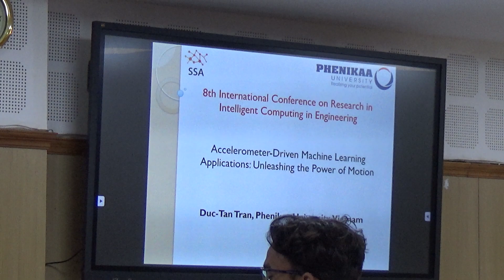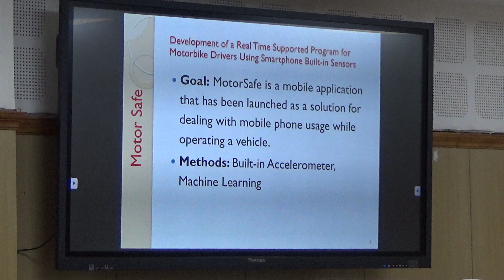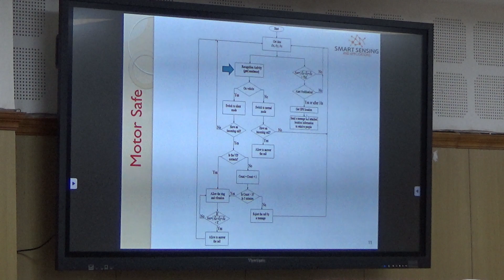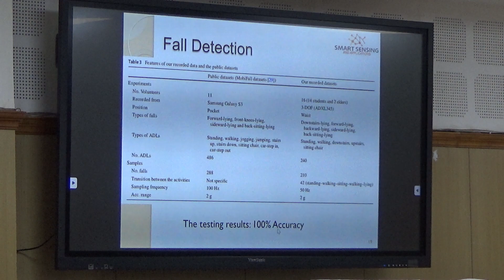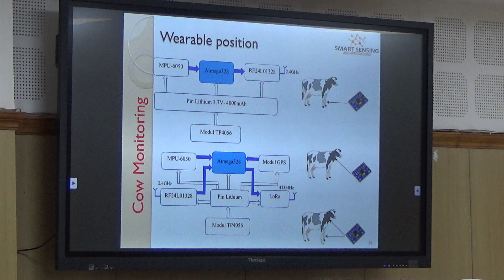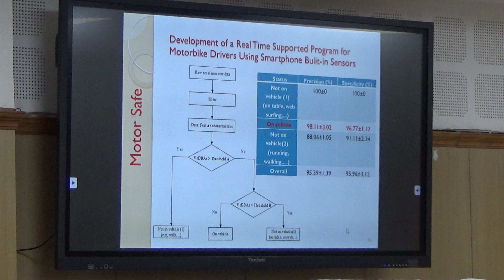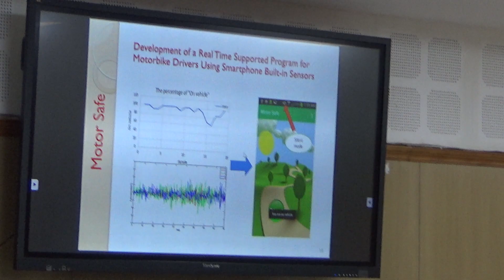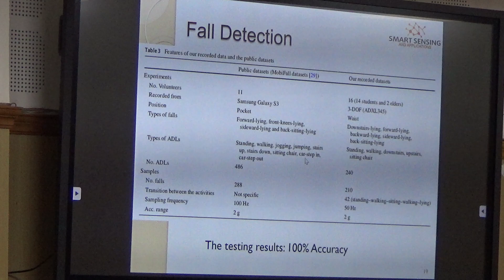Day-1 Keynote Talk | Dr. Tran Duc Tan | 01.12.2023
8th International Conference on Research in Intelligent Computing in Engineering (RICE 2023)
Department of Computer Science and Information Technology
School of Technology
Maulana Azad National Urdu University (Central University)
Gachibowli, Hyderabad, Telangana- 500032, India